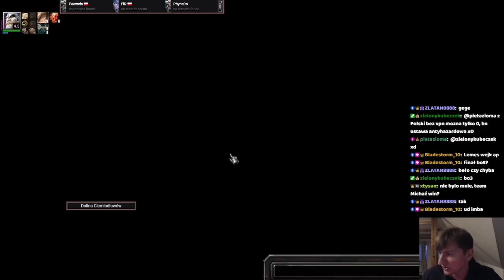WIELKI FINAŁ - Team Lemes vs Team Fir - 3v3